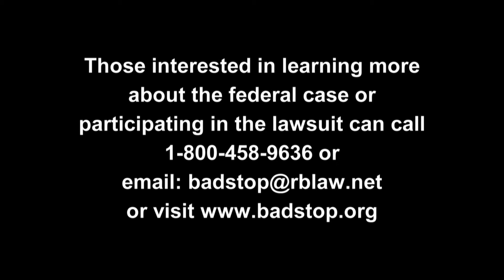Stop Police Brutality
Press conference for class action lawsuit filed by Romanucci & Blandin on April 21, 2015